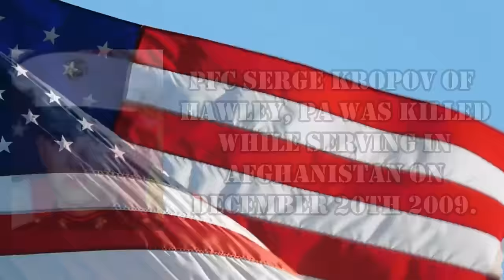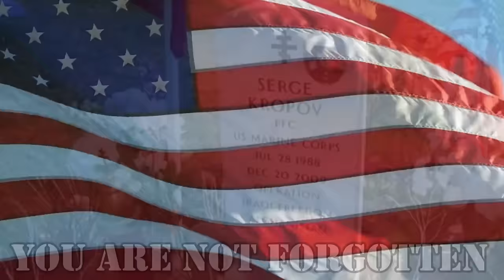RV Unplugged - We're On Season Two!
We are very excited to announce that we will be contestants on Season Two of RV Unplugged. We can't wait to get started in the competition.

If you have not watched season one, you can watch it here and get all caught up:

Here is how you can help us help Veterans:
3. Donate on PayPal (100% of funds through PayPal go directly to Veterans) (Scroll down to PayPal and click on the Donate button.
4.
5.
6.

Alethea Paradis
Rich & Janice Sharp
Chris Mayers
Brett Higgins
Joyce Glover
Tim F
Warren Miller
Ray Foor
Barbara Spiecher
Kirk McNamara
Ken Wise